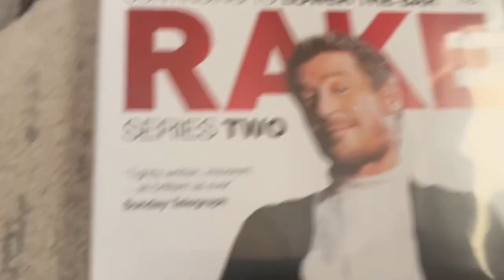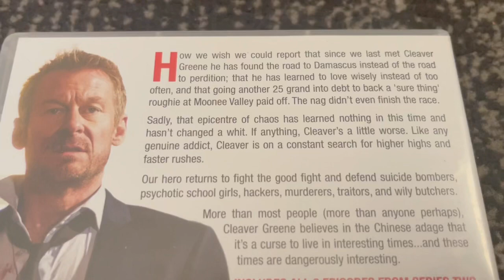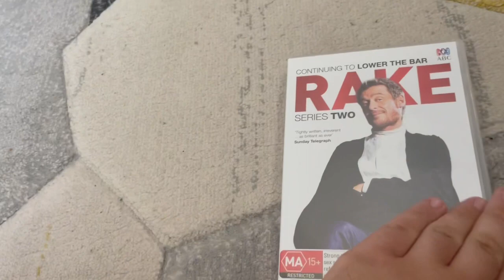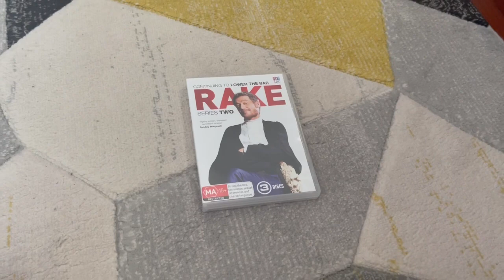DVD Review #107: Rake: Series Two (2014) Australian DVD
Tonight, we’re reviewing a TV series released onto DVD in 2014 (reprint), and it's a comedy-drama series from the ABC which is called the second series of "Rake"!

This series was on TV in 2012 as Richard Roxburgh reprises his role as Cleaver Greene, with some of the other cast members from the first series returning.

The following episodes in this series are:
R v Mohammed
R v Fenton*
R v Wooldridge & Anor
R v Floyd
R v Turner
R v Alford
Greene v Hole
R v Greene*

*Unfortunately, I HATE this episode because Lawrence Fenton was sentenced to seven years imprisonment, and it gave me a headache!
*Unfortunately, I do NOT like this episode because Cleaver Greene was sentenced to 14 years imprisonment, and that really does it!

What was your favourite episode in this series and why did you like it? Please let know in the comments!

PLEASE READ THE RULES IN THE DESCRIPTION BEFORE COMMENTING:
2. Do NOT comment using curse words (e.g. F***)!
3. Do NOT call me by my real name or tell me where my suburb is!
4. Do NOT go off-topic in the comments of one of my videos (like pester me about those)!
5. Do NOT send me requests to do the openings or menu walkthroughs to things that don't exist or I don't have!
6. Do NOT send me requests for and ask me questions in future Do you have this VHS/DVD/Blu-Ray/4K Ultra HD? Videos, DVD/Blu-Ray/4K Ultra HD reviews (even though I do it randomly)!
7. Do NOT send me requests to react to such s*** that I've already reacted to in the past or movie trailers that I'm not interested in, do NOT like or HATE!
8. Do NOT ask me to buy things that I've already got, not interested in, do NOT like or HATE!
9. Do NOT send me links to such movie or TV show that I'm not interested in, do NOT like or HATE!
10. Do NOT say all the actors' names for each movie opening!
11. Do NOT ask me to buy things in future reaction videos!
12. Do NOT send me requests for anymore Logo Acapella's or Recipe Cookbook's because THEY HAVE BEEN DISCONTINUED!
13. Do NOT comment in Spanish, French, German or any other language!
14. Do NOT ask me to get any VHS's or DVD's of other ABC for Kids franchises or Hi-5 because I DON'T WATCH THEM ANYMORE!
15. Do NOT send me requests for anything else that I did in the past!
16. Do NOT ask me to buy a new copy of a DVD that I already threw out!